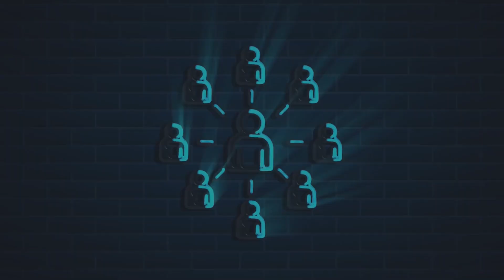Business Consulting (versión reducida)